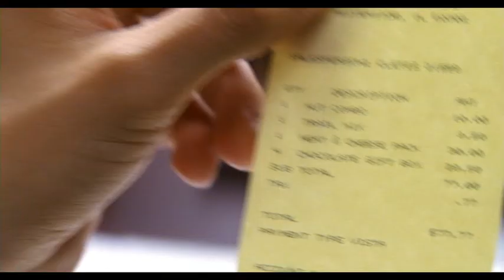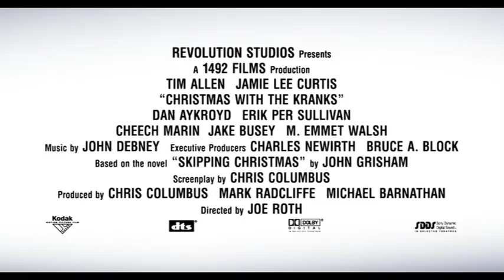The Kranks trailer